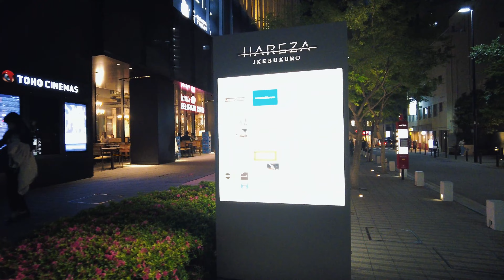Tokyo Night Walk - Ikebukuro (East side)・4K HDR, Japan, City Sounds, ASMR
Ikebukuro at night on weekdays is a quiet place in the midst of the hustle and bustle.
The temperature in late spring and early summer is just right. 🙂